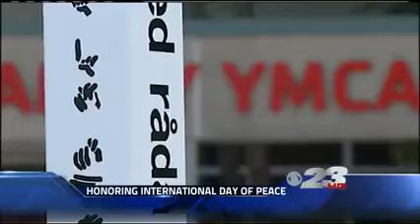YMCA Plants Peace Poles - WIFR-TV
The YMCA of Rock River Valley plants two peace poles for International Day of Peace 2015 outside its ID Pennock Family YMCA and Northeast Family YMCA.